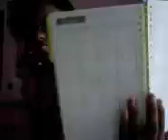Back to School: Supplies Haul!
My first try at a video with me talking...
Didn't work out to well. -.-'